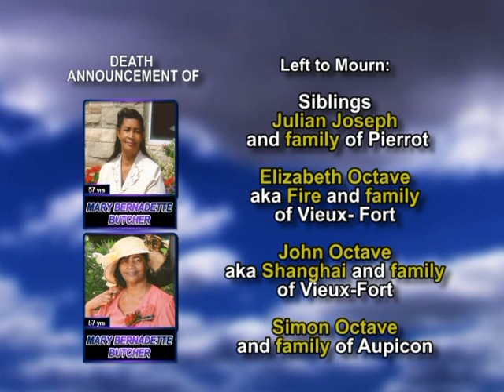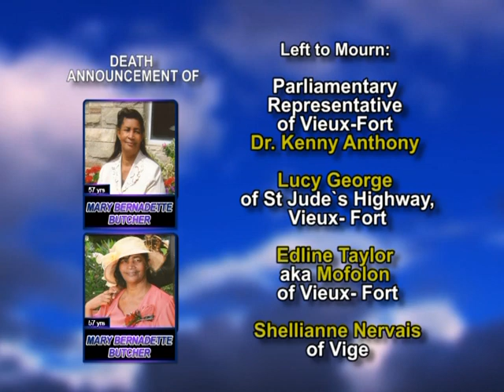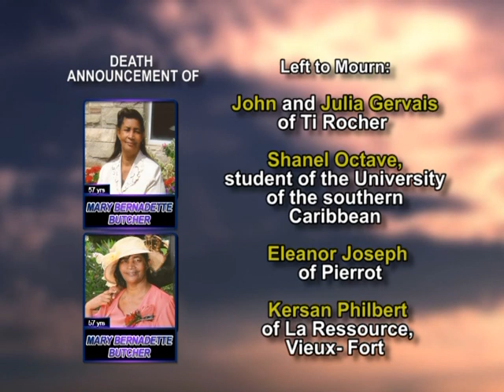Mary Bernadette Butcher long